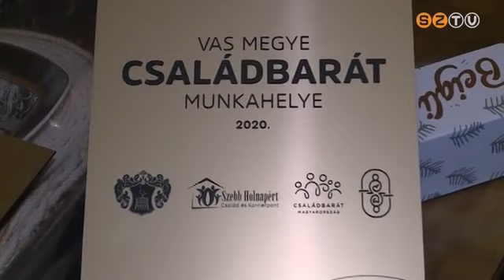Családbarát munkahelyeket és munkahelyi vezetőket ismert el a Vas Megyei Közgyűlés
A családbarát szemlélet versenyelőnyt is jelenthet a cégek számára. A vírushelyzet pedig még inkább felerősítette ennek szükségességét – hangzott el a Megyeházán, ahol 3. alkalommal adták át a Vas Megyei Közgyűlés által három éve alapított Családbarát Munkahely, és Családbarát Munkahelyi Vezető díjakat.